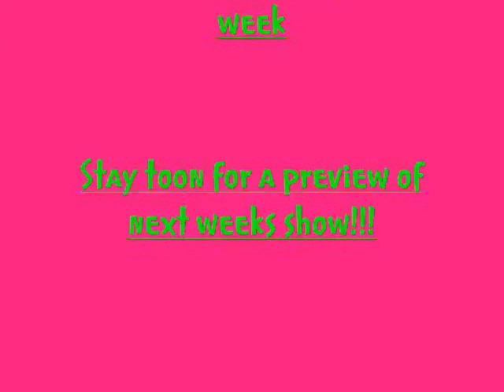J.P. Me ep.2.wmv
I like this episoda. supper cool.